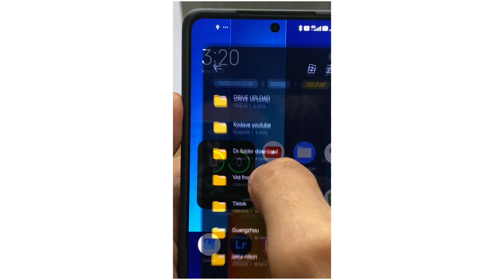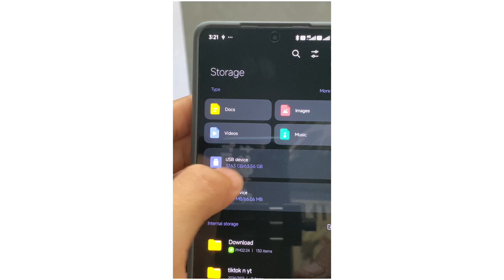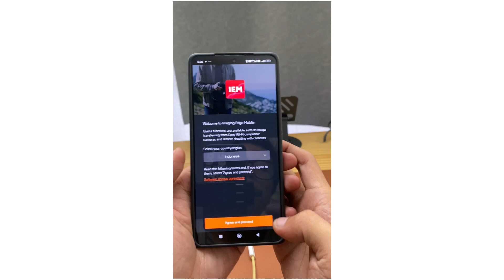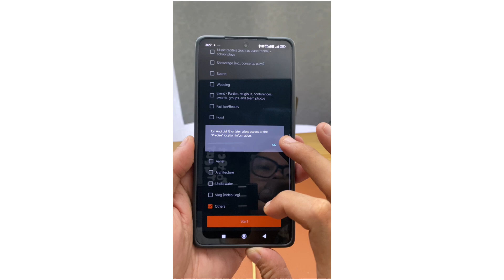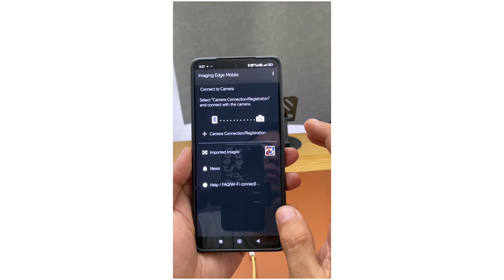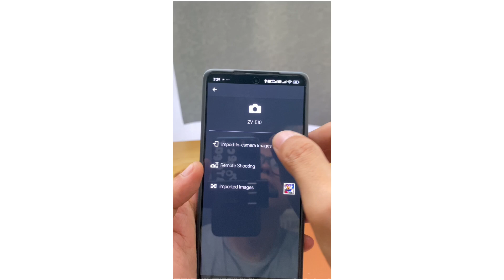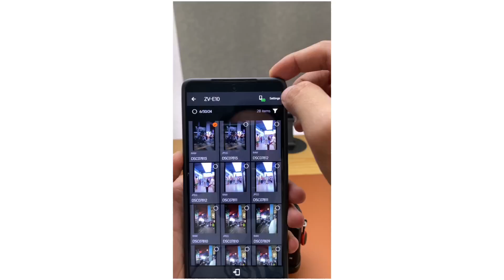Tutorial Transfer Foto dari Sony ZV-E10 ke perangkat Android | 2024